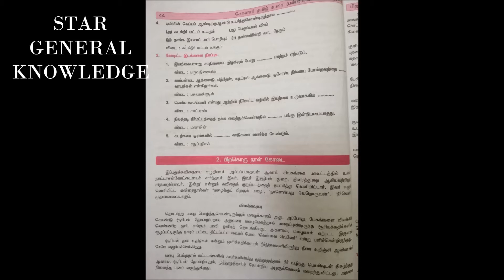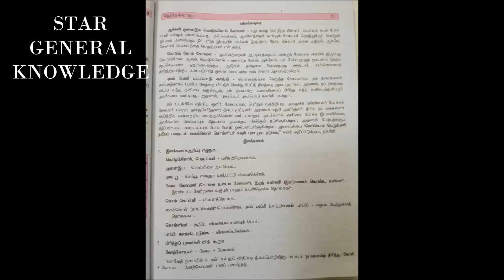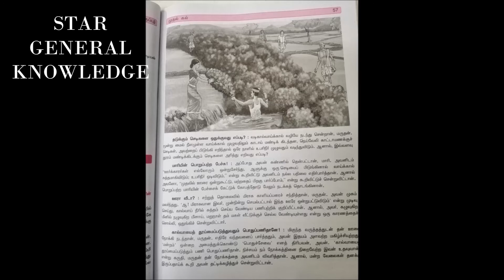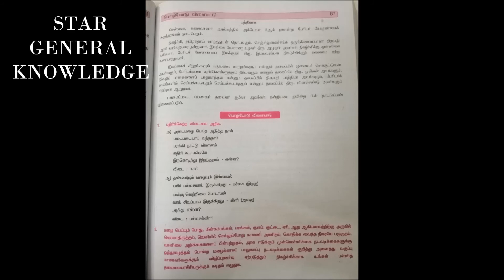12th Tamil Question Answers by Star General Knowledge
Music credit
Music I used in this video
Name : on my way
I downloaded it on youtube music library